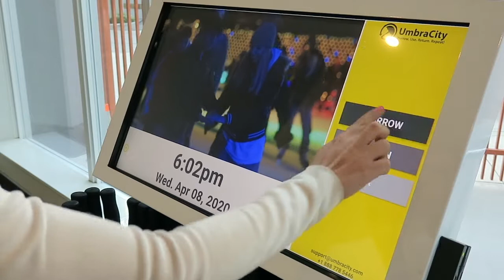UmbraCity Umbrella Share Network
UmbraCity is a citywide umbrella share network. Our automated kiosks are based at the entrance of many popular residential, hospitality, public transit and commercial properties, allowing you to access umbrellas whenever and wherever you may need one. Simply sign up as a user today and join our umbrella share community, offering you the freedom to borrow and return umbrellas anywhere within our network.

Would you like to host an UmbraCity kiosk in your lobby? Register your interest at the link below and we will reach out to you shortly: